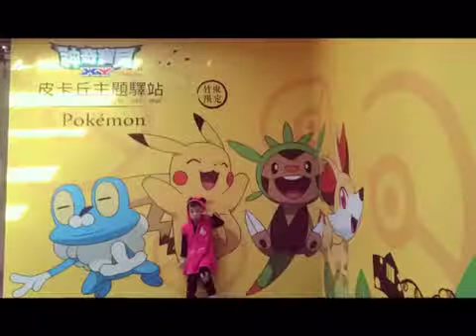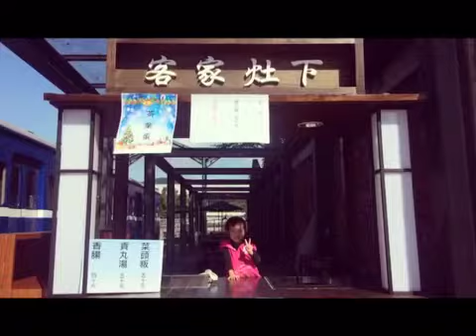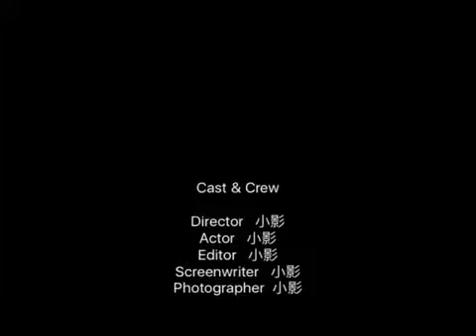Katy's life/竹東動漫園區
2015/12/28
過幾天就跨年了，我帶著愷蒂準備回台南渡過
前幾天看見竹東有皮卡丘展示，最近喜歡上這卡通人物的她，直說要去看！

所以剛好這趟南部行，就順路去這裡走走看看囉！
地址：位於竹東火車站旁